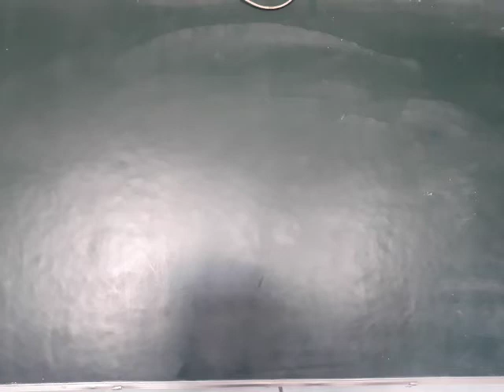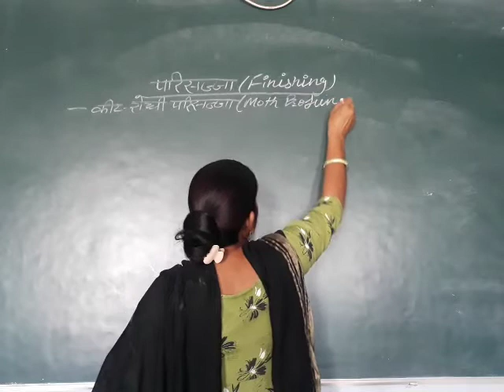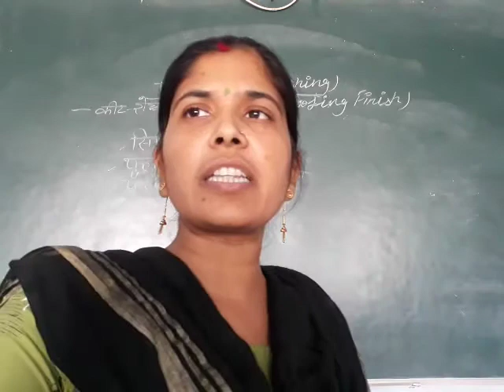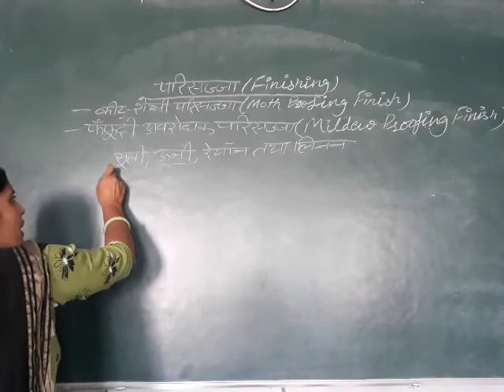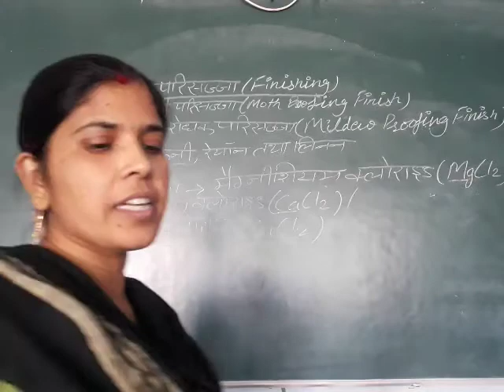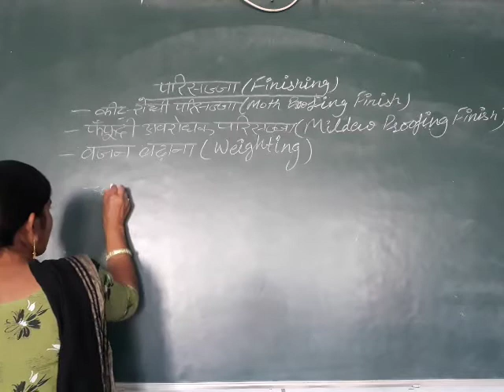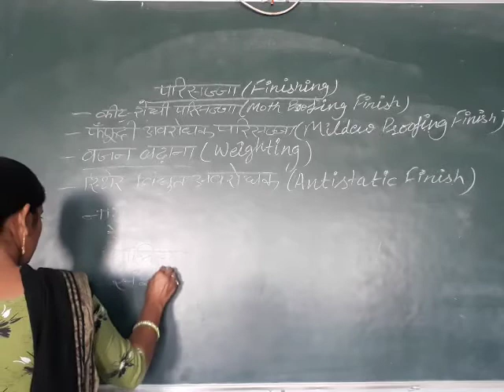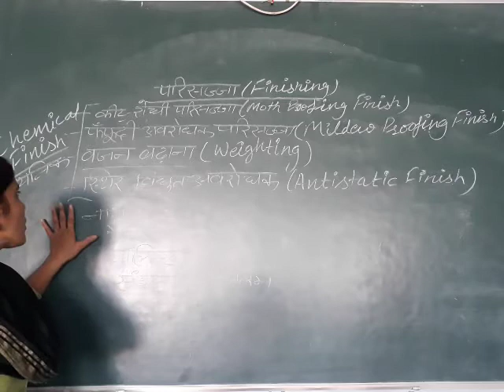Finishing B.A.Part-II (Home Science)